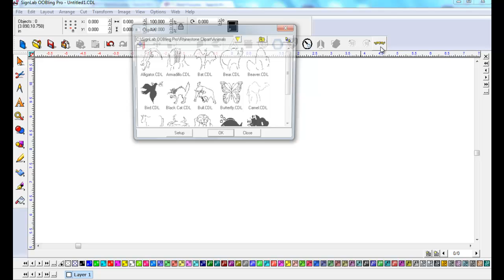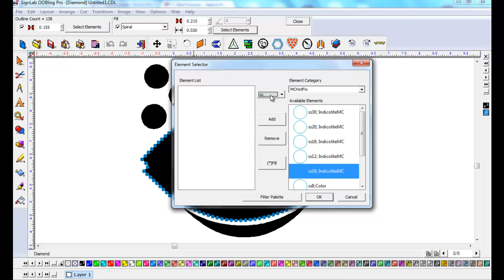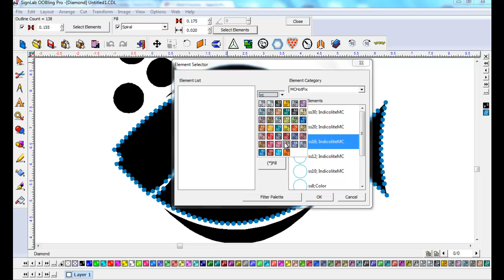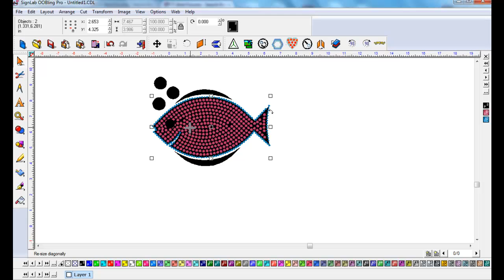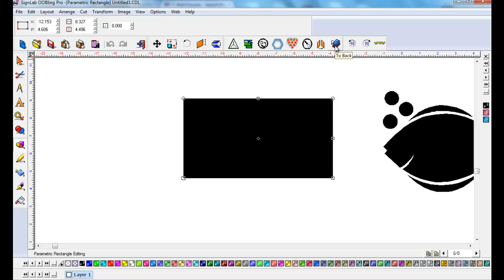How to Use the Outline and Fill Features in OOBling Pro